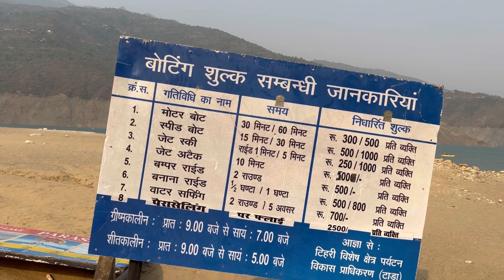Tehri Dam, Tehri Lake, Dobra Chanthi Suspension Bridge, Vlog.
District Tehri Garhwal stretches from the snow clad Himalayan peaks of Thalaiya Sagar, Jonli and the Gangotri group all the way to the foothills near Rishikesh. The gushing Bhagirathi which runs through seems to divide the district into two, while the Bhilangna, Alaknanda, Ganga and Yamuna rivers border it on the east and west. Tehri Garhwal is surrounded by Uttarkashi district in the north, Pauri Garhwal district in the south, Rudraprayag district in the east, and Dehradun district in the west.